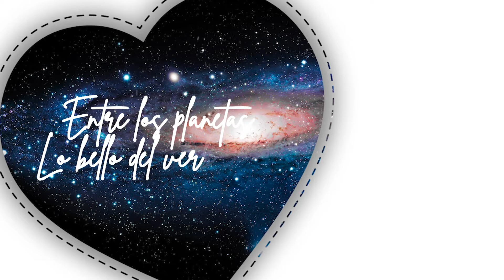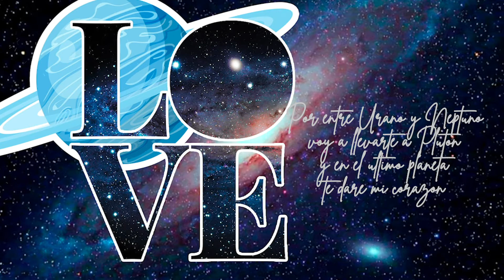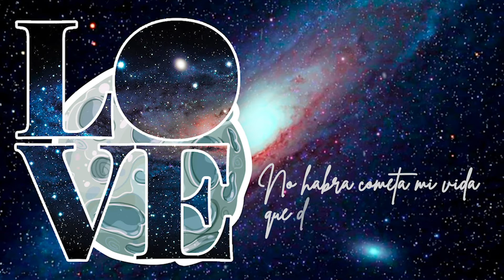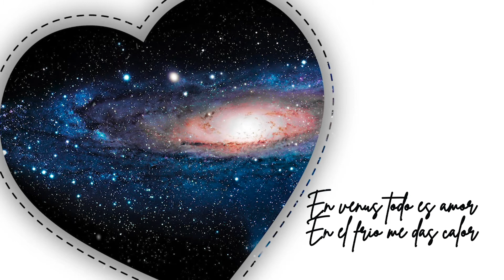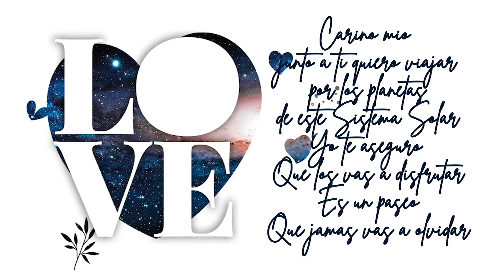AMOR ASTRONÓMICO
Canción de amor para recorrer el Sistema Solar.
Interpretada por Jorge Vásquez con el conjunto Santiagueros, arreglos de Luis Felipe Hernández, producción de Gustavo Diaz y autoría de Harold Mosquera Rivas.